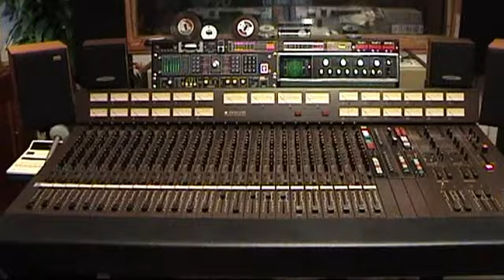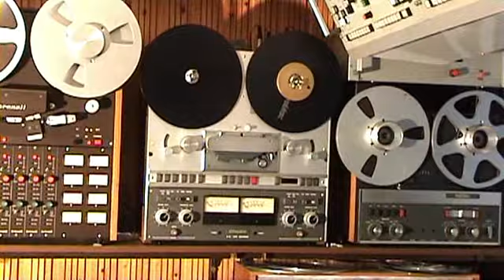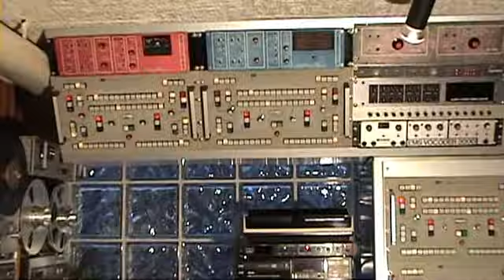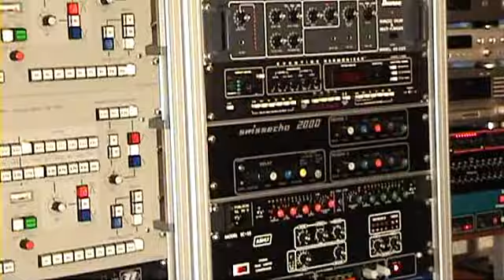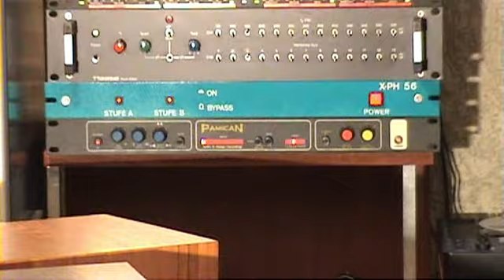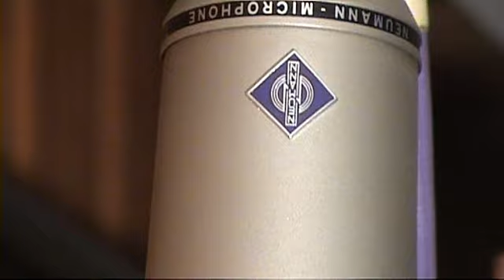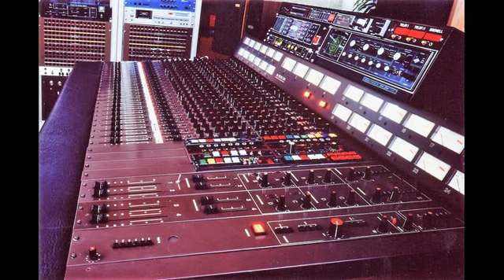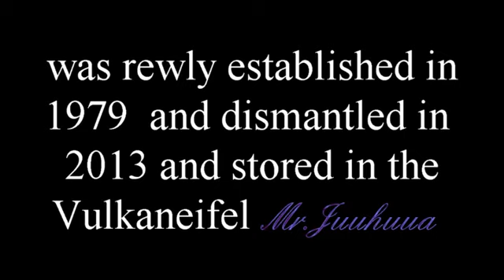Tonstudio DK- Tonstudio seit 1966 Recording Studio since 1966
EMT-Hallplatte, Eventide Harmonizer H 949, EMS-Vocoder 2000, Aphex II, Sonny Noise Gates, Rehberg Filterbank, Symetrix Noise Reduktionen, 7 UE 1000 von Klein & Hummel, Kompressoren, Limiter, digitaler Raumsimulator  Quantec, digitaler Hall Lexicon 224 XL und weitere digitale Effekt- Verzögerungsgeräte sowie Hallgeräte.